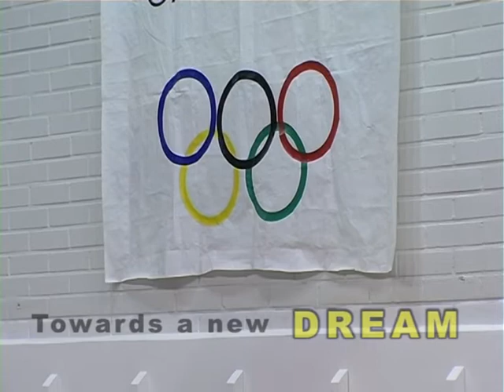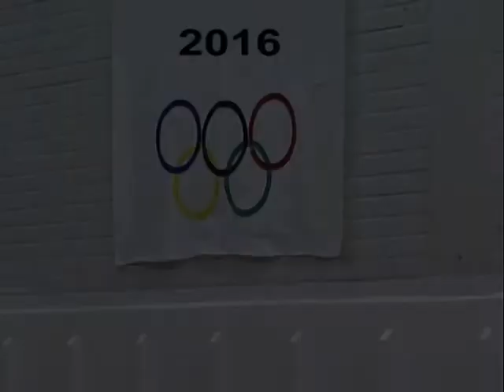Towards a new dream, Sakari Vekki and Mika Holopainen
Sakari's first floor training surgery after October 2012
Sakarin ensimmäiset permanto treenit leikkauksen (leikkauksien)
 jälkeen lokakuussa 2012